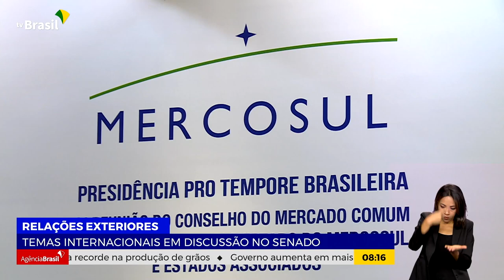MAURO VIEIRA PARTICIPA DE AUDIÊNCIA PÚBLICA NO SENADO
12.05.23 - O acordo entre Mercosul e União Europeia, a reforma do Conselho de Segurança da ONU e a guerra entre a Rússia e a Ucrânia foram temas da participação do ministro das Relações Exteriores, Mauro Vieira, no Senado.